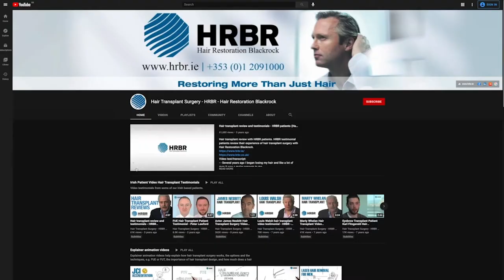Maurice Collins on You Need to be Yourself You Can't be No One Else - YNTBYYCBNE Ep #6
Dr. Maurice Collins, Medical Director at HRBR was interviewed recently by Niall Bishop on You Need to be Yourself You Can't be No One Else - YNTBYYCBNE, episode 6. June 2021.

Dr. Maurice Collins - You’re not so vain | YNTBYYCBNE Ep #6. You Need to be Yourself You Can't be No One Else.

The image looking back at us in the mirror is a very powerful one. And when that reflection doesn’t match the mental image we hold of ourselves, a deep discontentment can arise.

But why?

Dr. Maurice Collins is a consultant surgeon as well as medical director and team principal at the world renowned Hair Restoration Clinic in Blackrock. Along with a very skilled team in Dublin, he has pioneered hair loss treatment in Ireland. Maurice and his team have treated men and women from every walk of life from all over the world. He has even completed three hair transplants on blind men.

Maurice also reveals a long life fascination with nutrition and has a life goal to be known as the fittest corpse in Dublin.

Maurice & Niall also get into:
:: how worrying about hair loss is more than just vanity;
:: the misinformation and mistreatment around hair loss;
:: owning your own health;
:: pumping iron in your 70’s;
:: what he’s learned from the pandemic.

Title theme music Can I go Home Now by Gary O’Donnell